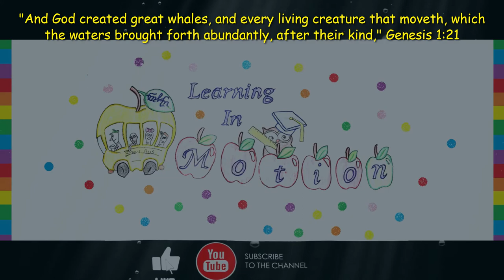Easy Dr. Seuss Craft: One Fish, Two Fish, Red Fish, Blue Fish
This is a really easy, and cute, Dr. Seuss craft. You can use this with one fish, two fish, red fish, blue fish. You can also make a few modifications and use it for just a fun fish handprint craft.

“And God created great whales, and every living creature that moveth, which the waters brought forth abundantly, after their kind, " Genesis 1:21a

Hello everyone! My name is Mary Ellen. I am a highly certified educator with degrees, and experience, in multiple areas. On my channel I create content for parents, educators, future educators, and other adults interested in the field of education. I also share some fun experiments and DIY’s. My videos are uploaded once a week.